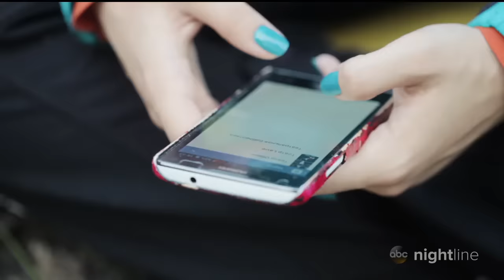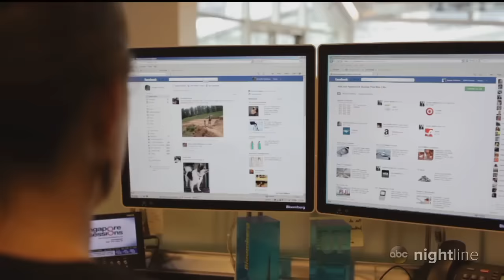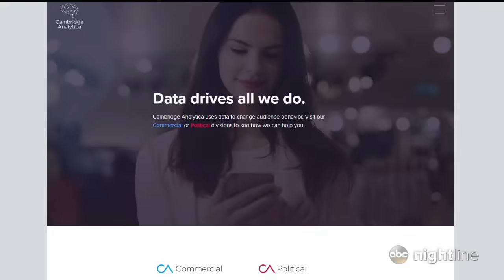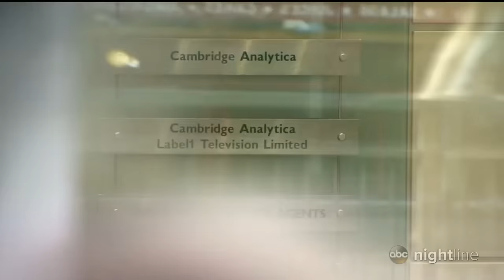Facebook CEO Mark Zuckerberg answers questions, addresses possibility of regulation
Zuckerberg testified at a joint hearing Tuesday before senators on the Commerce and Judiciary committees.